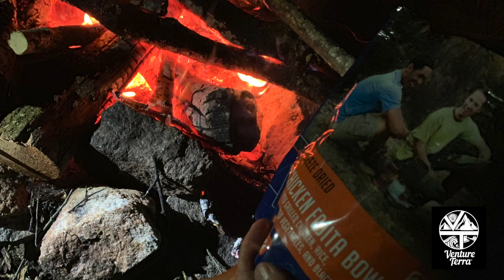Ep. 8 VT - Appalachian Trail Section Hike 2019 Venture Terra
Venture to learn, share and flourish.

for original photographic images on shirts. Hats also available. As well as Blogs and other content.

Venture Terra is a lifestyles company, founded and based upon observations and thoughts on various travels and ventures experienced by various people, including our founder. Our founder, Gary Gresham, is a life explorer and occasional beach chair philosopher. Those philosophies developed through our founder's travel to all 50 U.S. states and over a dozen foreign countries.

 - "Cut It" - Silent Partner
 - "Laugh and Cry" and "Swoop" - The Mini Vandals
 - "Lovely Afternoon Breeze" - The 126ers
 - "Barely Small" - Freedom Trail Studio